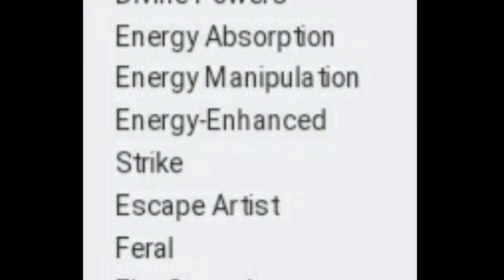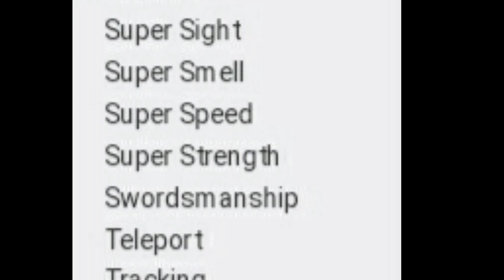Origin of Mephisto in hindi/ HOMECOMING STUDIOS...